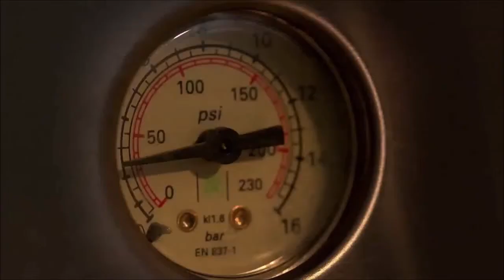Entrevista com Oliveira de Panelas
Oliveira é entrevistado no programa Dedim de Prosa.